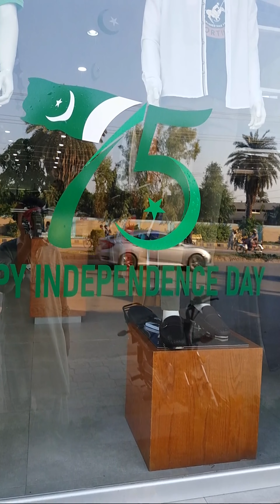Sargodha Cars 2022 9th Video